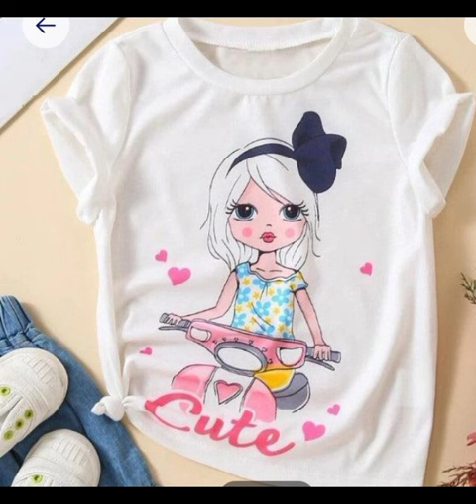baby girl garmast summer collection YouTube short video shaista Younus